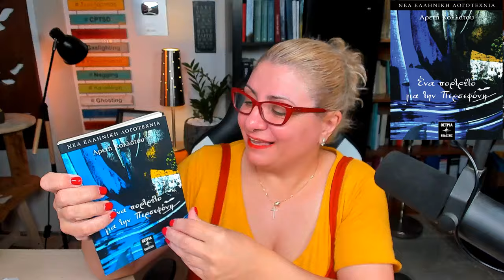Ένα πορτρέτο για την Περσεφόνη!